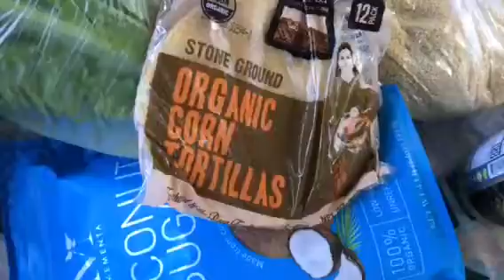A VERY FRESH HIGH RAW VEGAN GROCERY HAUL